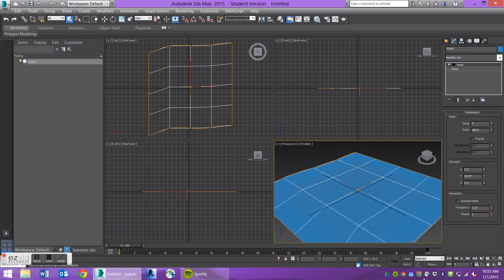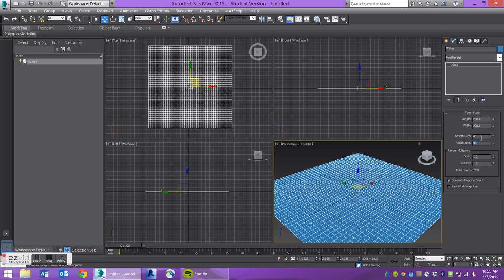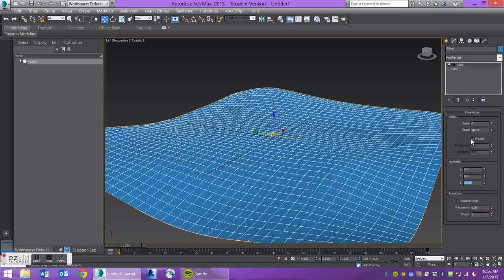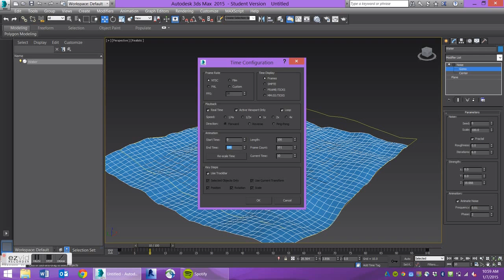3ds Max: Creating Waves/Moving Water Using Noise Modifier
How to create simple waves using the Noise modifier.
Note: This does not create dynamic water to interact with MassFX objects